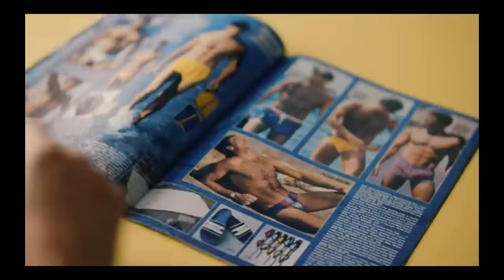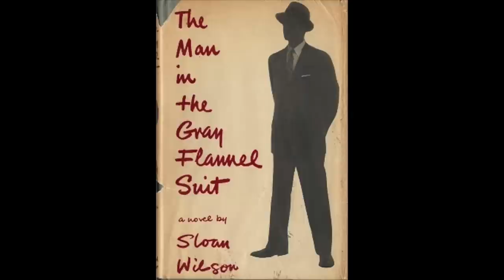ALL MAN: THE INTERNATIONAL MALE STORY Movie Review **SPOILER ALERT**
Gay homosexuals Nick and Joseph spoil All Man: The International Male Story -  a 2023 documentary directed by Bryan DarlingJesse and Finley Reed.

Premise: A nostalgic and colorful peek behind the pages and personalities of International Male, one of the most ubiquitous and sought-after mail-order catalogs of the '80s and '90s.

Find them on Instagram:
     Nick (@ragingbells)
    Joseph (@joroyolo)

Cast:
Matt Bomer
Brian Buzzini
Parvesh Cheena
John Coulter
Simon Doonan
Drew Droege
Robert Goold
William Graper
David Knight
Carson Kressley
Steven Lyon
Jake Shears
Valerie Steele
Tony Ward